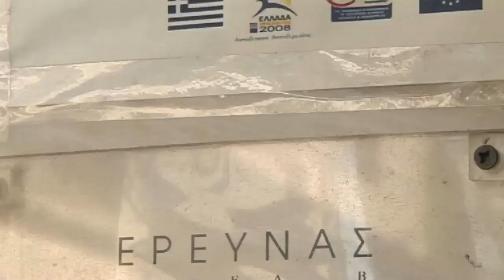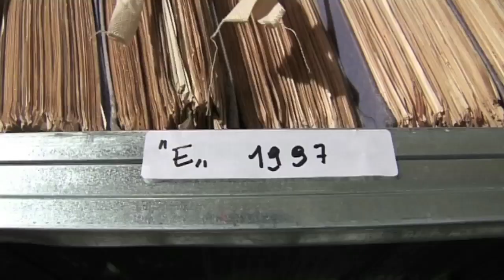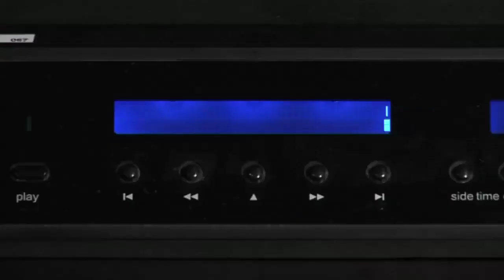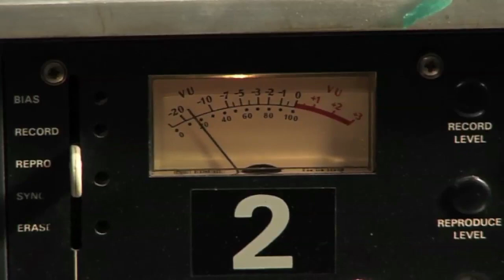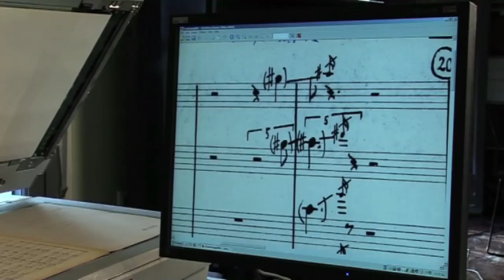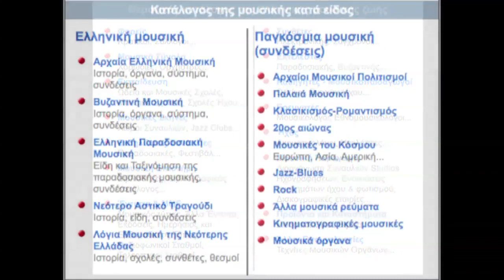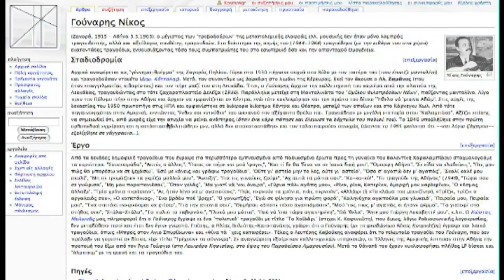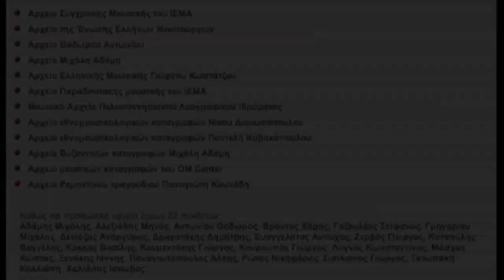IEMA - Ψηφιοποίηση & Προβολή της Ελληνικής Μουσικής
Το βίντεο αυτό αποτελεί συνοπτική παρουσίαση του Ινστιτούτου Έρευνας Μουσικής & Ακουστικής (ΙΕΜΑ) - Κέντρου Μουσικής Τεκμηρίωσης ) και του Προγράμματος Ψηφιοποίησης και Προβολής της Ελληνικής Μουσικής ) που χρηματοδοτήθηκε από το πρόγραμμα "Κοινωνία της Πληροφορίας". Επιπλέον παρουσιάζεται η μεθοδολογία ψηφιοποίησης ήχου και μουσικής με αντίστοιχα παραδείγματα.